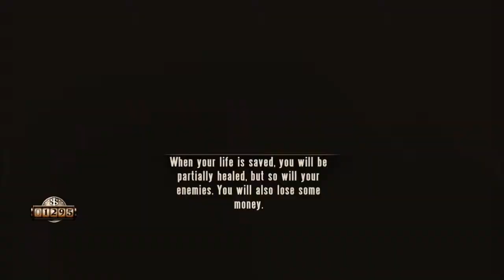Bioshock Infinite Ep.25 [Ghost Whisperer]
We can tame the ghost